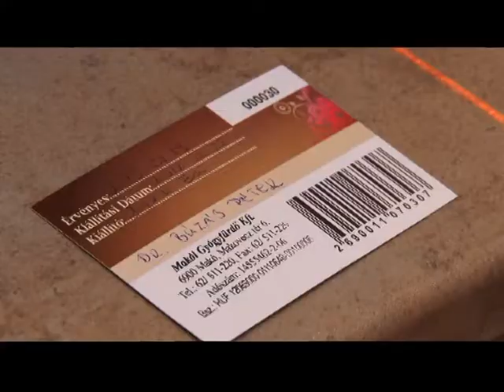Fürdőbérletet vett a polgármester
A Hagymatikumhoz kapcsolódik a következő híranyagunk is. Dr. Buzás Péter polgármester ma délelőtt vette meg éves bérletét a fürdőbe.